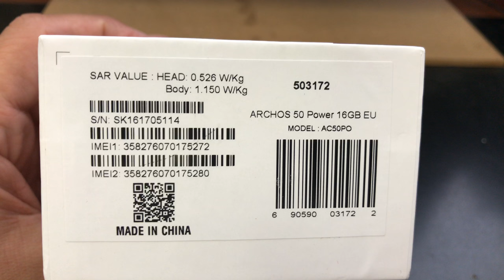ARCHOS 50 POWER DUAL SIM Unboxing Video – in Stock at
Here is a video of the ARCHOS 50 POWER DUAL SIM from Overseas Electronics in Chicago!!!

SPECS:
Dimensions: 72.2 x 145 x 9.2 millimetres
Mass: 164 grams (battery included)
Software Environment
Embedded Operating System: Google Android 5.1
Microprocessor, Chipset
CPU Clock: 1300 MHz
CPU: MediaTek MT6735
RAM capacity: 2 GiB
ROM capacity: 14.9 GiB
Display
Display Technology: color IPS TFT , 16777216 scales
Display Diagonal: 5 "
Display Resolution: 720 x 1280
Sound
Microphone(s): mono
Loudspeaker(s): mono
Audio Output: 3.5mm
Cellular Phone
Cellular Networks: GSM850, GSM900, GSM1800, GSM1900, UMTS900 (B8), UMTS2100 (B1), LTE2100 (B1), LTE1800 (B3), LTE2600 (B7), LTE800 (B20)
Cellular Data Links: GPRS, EDGE, UMTS, HSDPA, HSUPA, HSPA+, LTE
Call Alert: 64 -chord melody
Vibrating Alert: Supported
Speakerphone : Supported
Secondary Cellular Phone
Dual Cellular Network Operation: Dual standby
Secondary Cellular Networks: GSM850, GSM900, GSM1800, GSM1900
Secondary Cellular Data Links: GPRS, EDGE
Control Peripherals
Positioning Device: Multi-touch screen
Primary Keyboard: Not supported
Directional Pad: Not supported
Scroll Wheel: Not supported
Interfaces
Expansion Slots: microSD, microSDHC, TransFlash, microSDXC
USB: USB 2.0 client, 480Mbit/s
micro-USB
Bluetooth: Bluetooth 4.0
Wireless LAN: 802.11b, 802.11g, 802.11n
Infrared Gate: Not supported
Multimedia Broadcast
Analog Radio Receiver: FM radio (88-108 MHz)
Digital Media Broadcast Tuner: Not supported
Satellite Navigation
Built-in GPS module: Supported
Complementary GPS Services: Assisted GPS, QuickGPS, Geotagging
Built-in Digital Camera
Primary Camera: 12.8 MP
Autofocus (AF): Supported
Optical Zoom: 1 x
Macro Mode: Supported
Built-in Flash: mobile light (LED)
Secondary Camera: 1.9 MP
Additional Details
Built-in accelerometer: Supported
Battery: removable
Battery Capacity: 4000 mAh